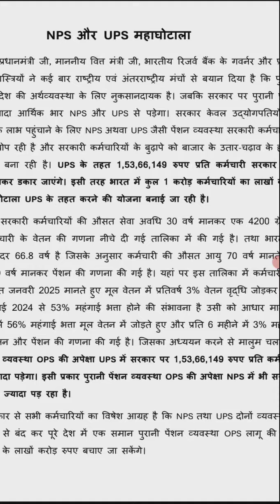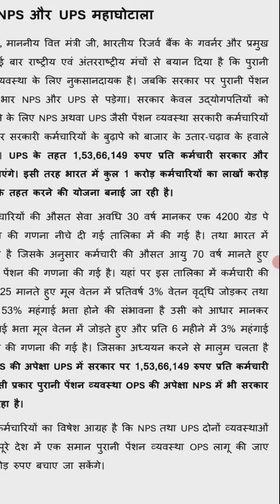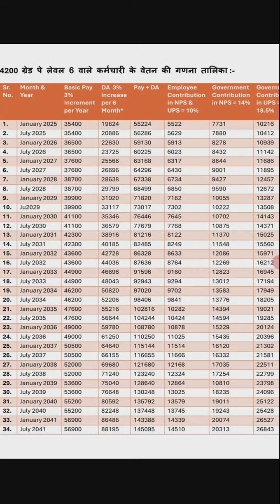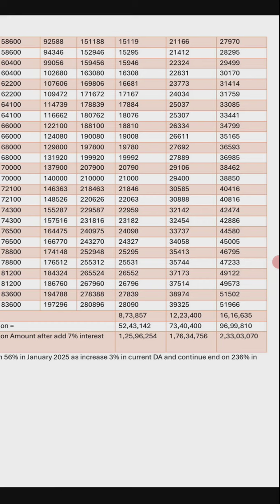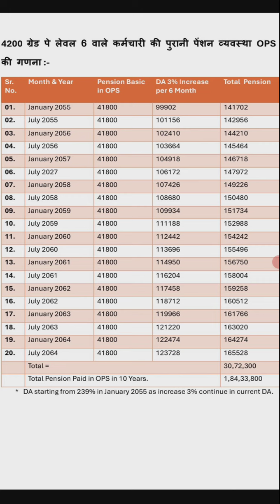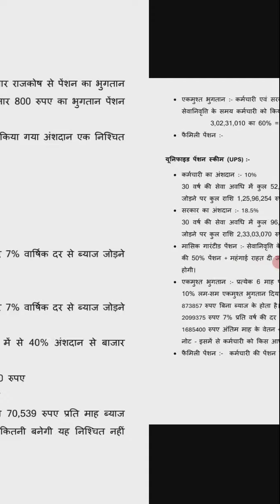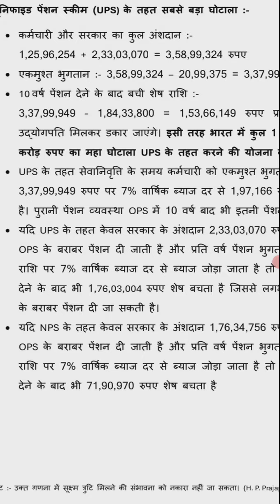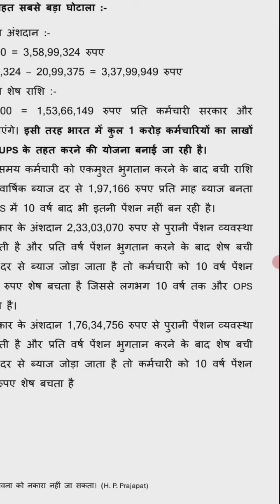सरकार ने OPS का किया खून 😭😭/full details one video/क्या चाहती है सरकार/ love/comedy